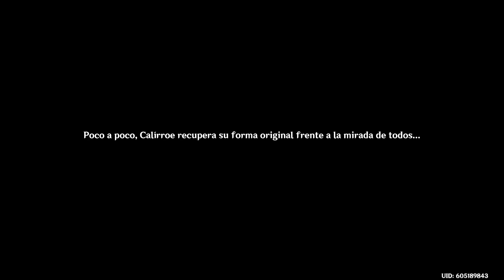Genshin Impact [PS5] - Pesares en la hojarasca | Evento: Versión 4.1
Evento "Entre tinta y versos" de Genshin Impact (2020) - Versión 4.1 en PlayStation 5

🔵 Usa mi código en Fortnite y/o en Epic Games Store: RENATO2-1
✨Si te gusta mi contenido puedes donar para mejorar el canal

|| Programas que uso:
● Edición: Vegas Pro 18
● Miniaturas: Adobe Photoshop 2021
● Para grabar: Xbox Game Bar (PC) - PlayStation 5